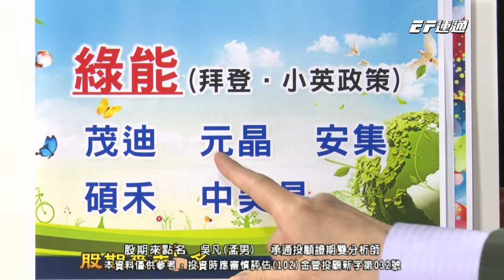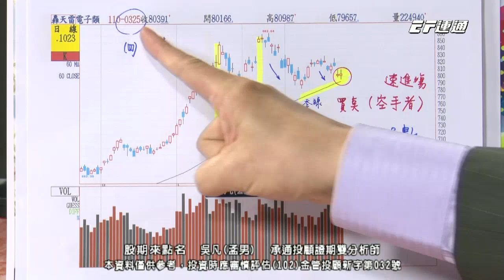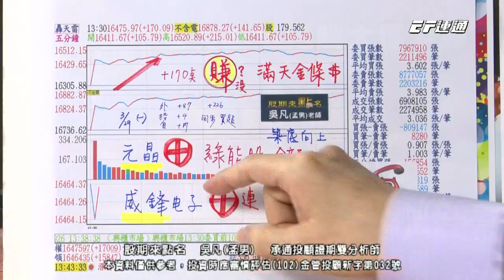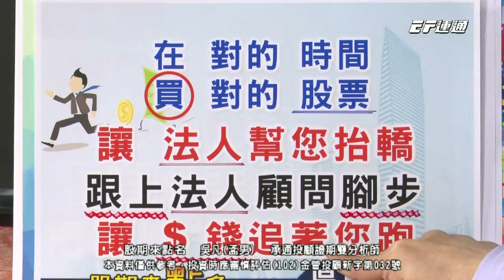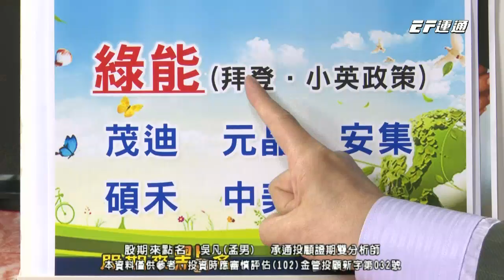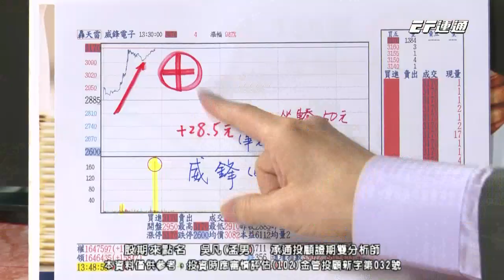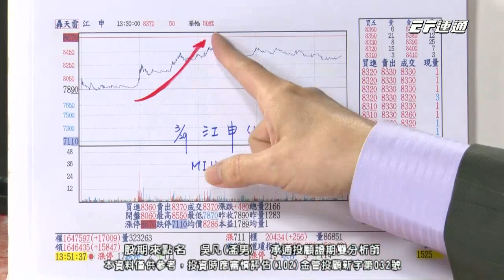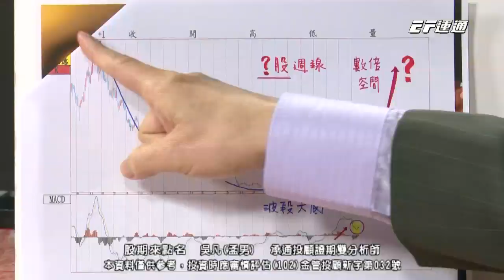20210329 1730 吳凡 股期來點名